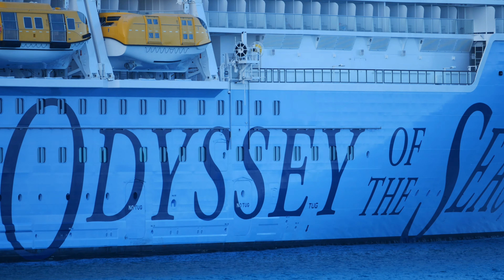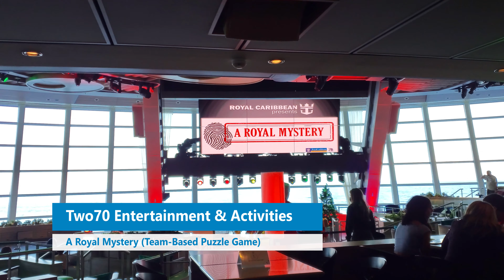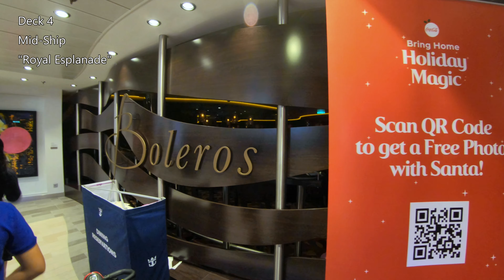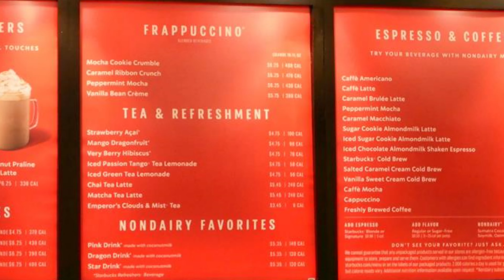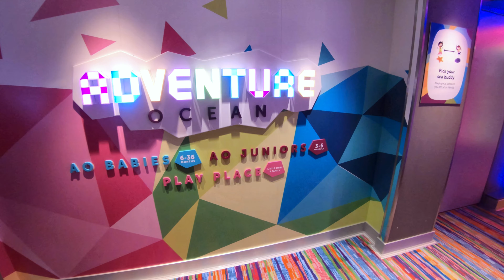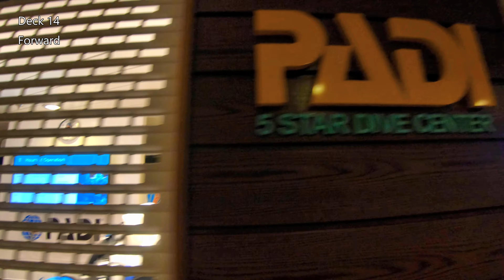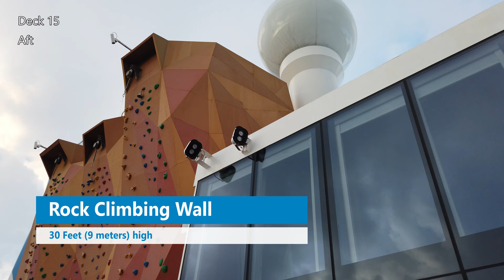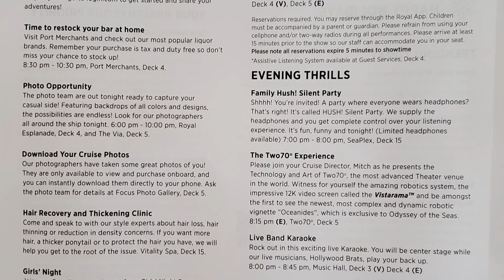Odyssey of the Seas Tour, Food & Entertainment (4K)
Take a tour of the the Royal Caribbean Odyssey of the Seas, the newest vessel of the line's Quantum class of cruise ships!  See the public areas including the pool deck, Royal Esplanade, theater, Seaplex, Adventure Ocean kid's club, Music Hall, casino and more.  We give you an overview of what food you can expect aboard the Odyssey from buffets, main dining rooms & specialty restaurants.  You'll also get a taste of the ship's various entertainment options & the fun things to do like bumper cars, iFly skydiving, Northstar, and the Two70.

Remember to checkout our Odyssey of the Seas playlist for more in-depth look at the food venues.

Towards the end of the video we give a review of the Odyssey of Seas, plus show you some sample schedules (Cruise Compass from port & sea day).

These were from our Christmas 2021 8 night cruise aboard the ship, which got to visit Coco Cay on day 2, followed by 6 consecutive sea days.